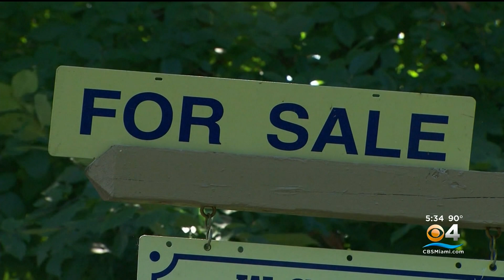South Florida Housing Prices Fall As Mortgage Interest Rates Rise